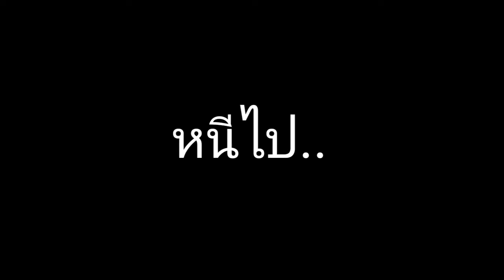ถ้าเกรียดการถูกช่วงชิง..ก็กลายเป็นผู้ช่วงชิงเองสิ!!!ฉากเปิดตัวเก็ตเตอร์Getter Robo Devolution Ep.1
สำหรับเพื่อนๆทุกท่านที่อยากสามารถมาคุยกันได้ที่

ขอบคุณทุกท่านที่เข้ามารับชมด้วยนะครับ